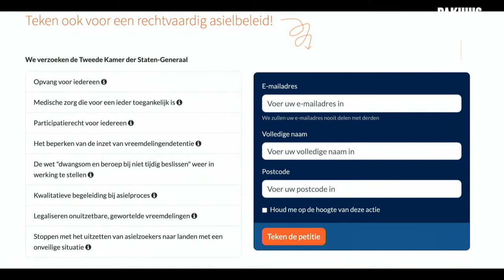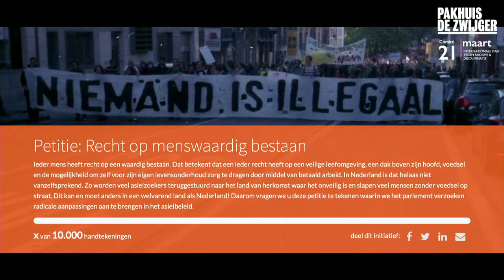Week Tegen Racisme: Recht op Menswaardigheid voor Ongedocumenteerden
Hoe is de huidige situatie van staatlozen en ongedocumenteerden in Nederland? En wat kunnen we doen?

Voor verschillende groepen in Nederland wordt een menswaardig bestaan nagenoeg onmogelijk gemaakt. Groepen waarvoor dit geldt zijn onder andere statenloze en ongedocumenteerden voor wie recht op werk, onderdak, zorg, en onderwijs helemaal en/of onvoldoende ontoegankelijk zijn gemaakt waarbij er structurele criminalisering plaatsvindt. Hoe is de huidige situatie van deze groepen? En wat zijn belangrijke maatschappelijke en politieke stappen die genomen kunnen worden om deze groepen te ondersteunen? We gaan het gesprek aan met onderzoekers, activisten en initiatieven.